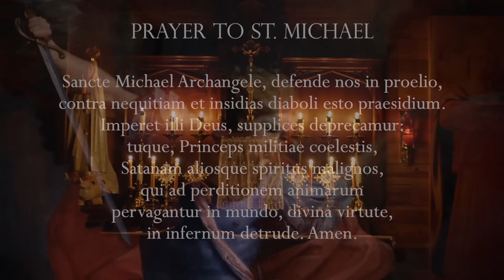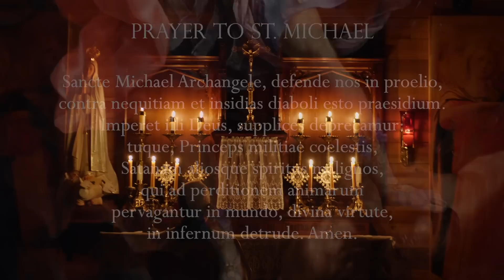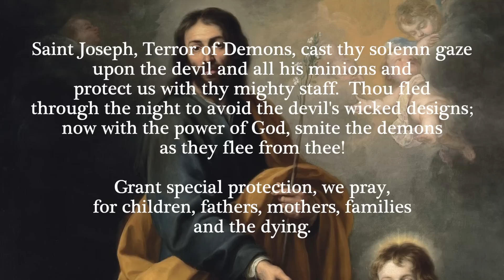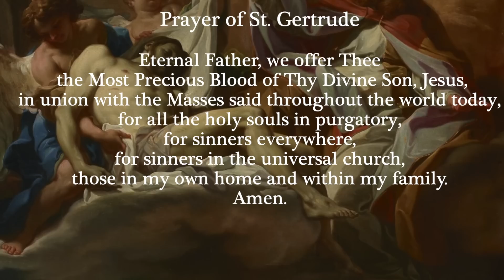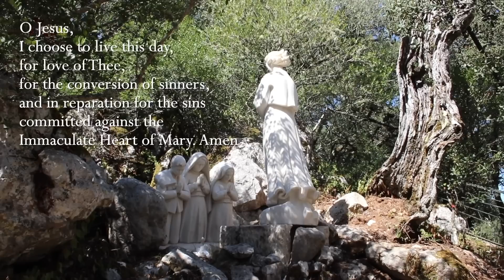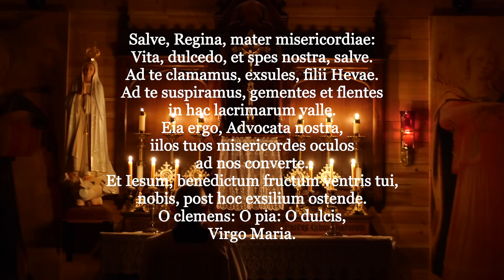Friday, 29th September 2023 - Our Lady of Fatima Rosary Crusade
We are now on SpiritusTV, Rumble and Spotify podcasts!

Chapters
00:00- 5:55 Opening Prayers and Intentions
5:56- 6:56 Minute of Silence
6:57-29:50 Rosary
29:51-30:46 Blessing and Closing